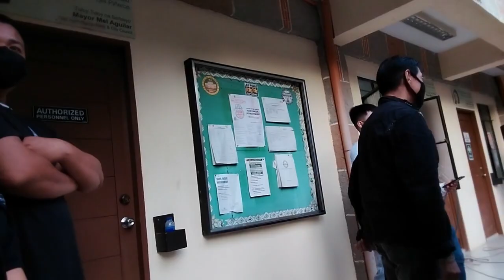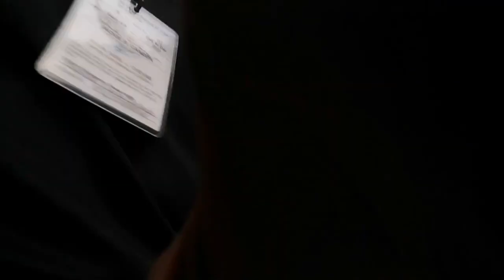Flag retreat and perfomance of SMAW BATCH 157 2022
With my classmate 157 batch 2022 LPMPTC